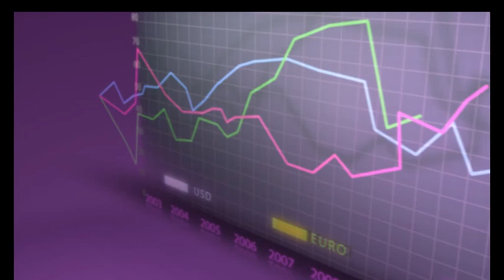Curs valutar 9 noiembrie 2012